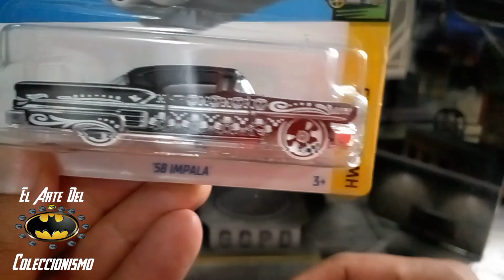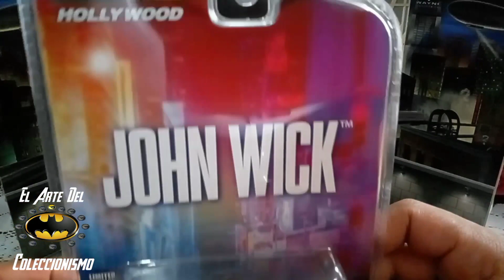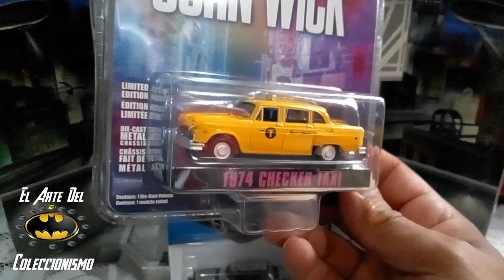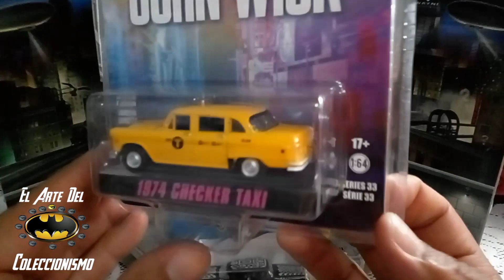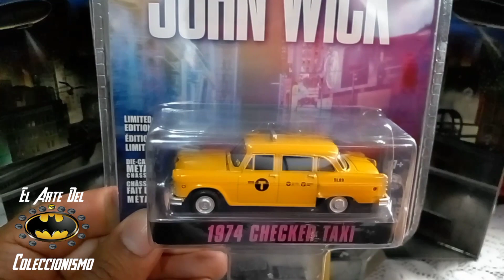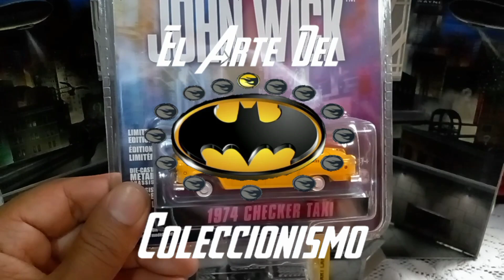T2 E31 Mostrando Impala De Dia De Muertos Y Taxi De Jhon Wick, Caceria En Soriana.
Mostrando Un Poco De Lo Que Encontramos En Soriana Y Una Pequeña Historia Del Impala Y Taxi De Jhon Wick.